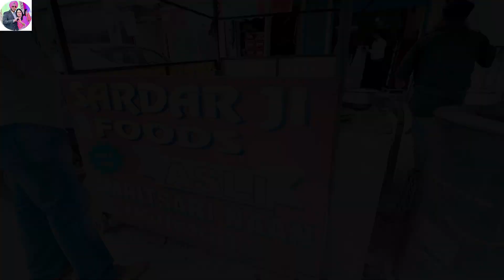Ajj Assi Gye Ghumman |Street Food vi Khada |Poora enjoy kita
Instagram I'd 👇🏻

foodloverFood loverTasty Foodstreet food loverAmritsari kulchespecial famous kulche in karnalfamous kulche in DelhiFamous kulche in AmritsarmacDonal burgerindian street foodtasty food videosbest street fooddelhi street foodstreet food in indiastreet food videospunjab street foodpunjabi street foodindian street food punjabsardar ji street foodindian street food eatingindia street food